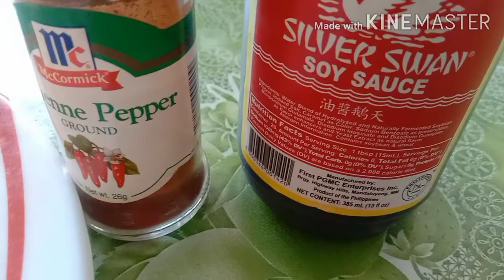Pansit with Cayenne pepper